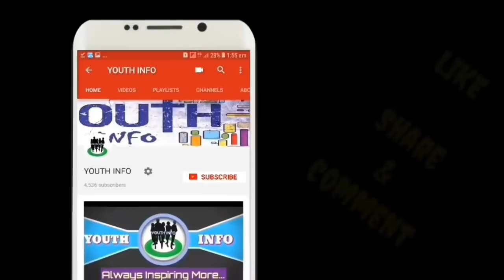सूर्य मंडल की कहानी बच्चो की जुबानी/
YOUTH INFO सूर्य मंडल की कहानी अपने तरीके से सुनाई बच्चो ने।